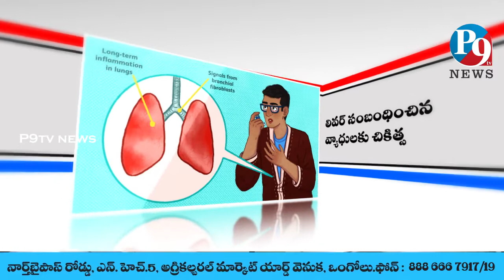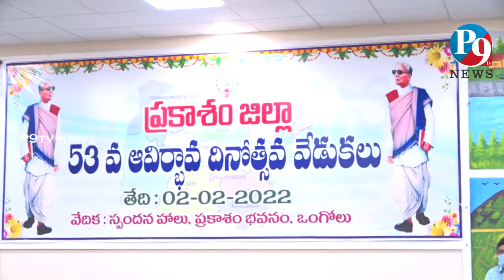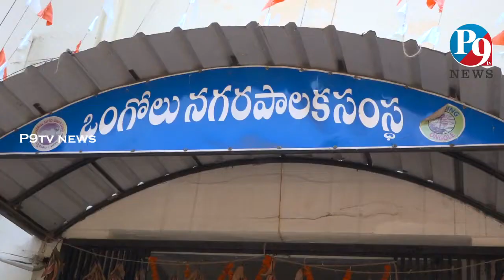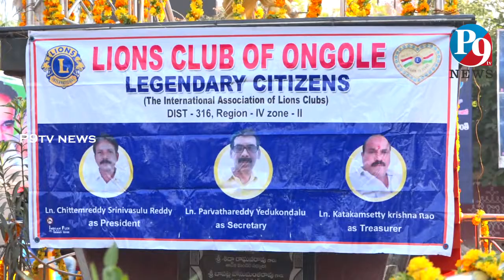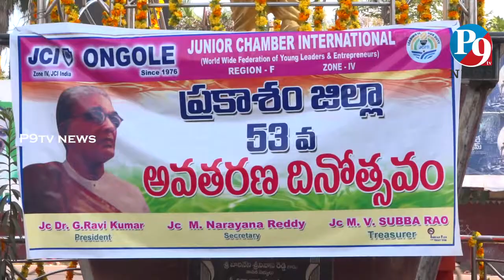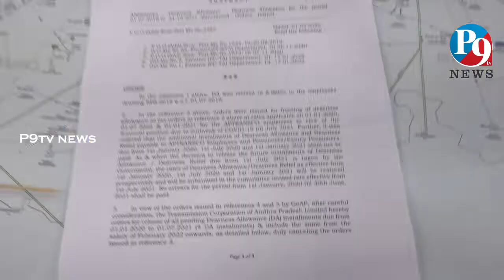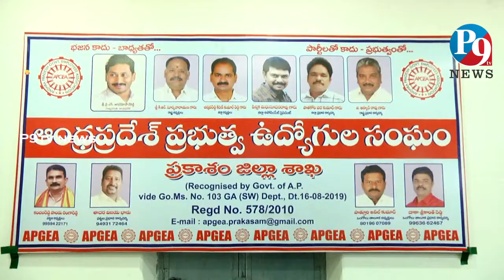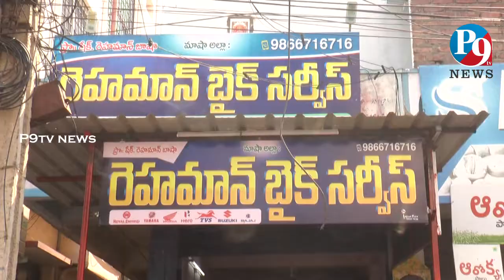2.2.2022.P9TV NEWS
P9TV NEWS
2.2.2022.P9TV NEWS